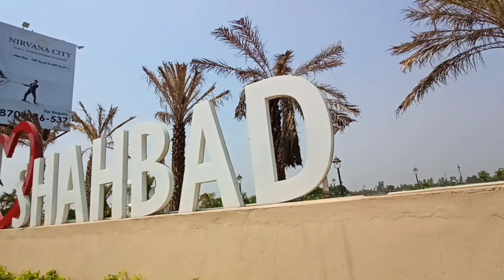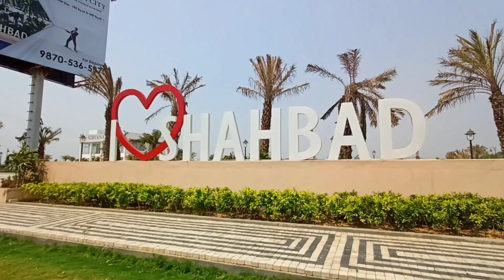Ye Kaha Aagye Aaj 🤔 Full Vlog ❤️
Your Queries 👇

daily vlogs
family vlogs
sourav joshi vlogs
travel vlogs
piyush joshi vlogs
vlogs
deep brotherz